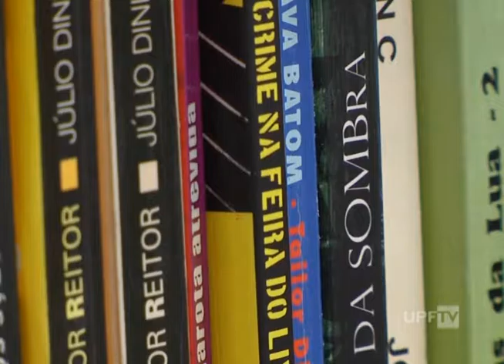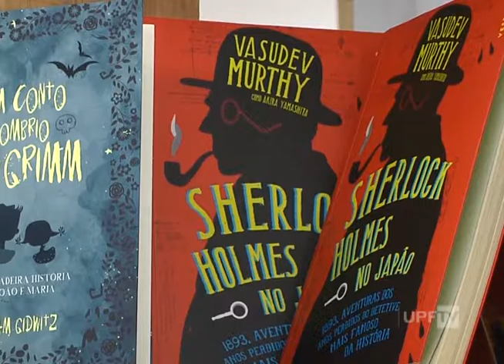Projetos Incentivo à Leitura Biblioteca Pública de Passo Fundo - UPFTV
Uma pesquisa recente do Ibope revela que 44% da população brasileira não lê e que 30% nunca comprou um livro. E para ajudar a diminuir esses números, a Biblioteca Pública Municipal de Passo Fundo está investindo em projetos diferenciados. Crianças e adolescentes das escolas lotam o espaço quase todos os dias para viajar nas páginas dos livros sem tirar os pés do chão.

Reportagem: Isadora Guerra
Imagens: Gilmar Lima e Moacir Prestes